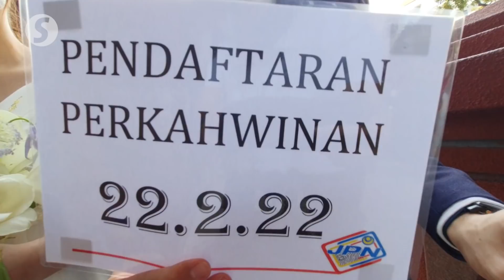Couples pick ‘auspicious’ 22/2/22 to get hitched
Over 100 couples in Penang and Ipoh grabbed a once-in-a-lifetime chance of doing something special and auspicious, such as getting married on this palindrome date 22/2/22.

The last palindrome date was 11 years ago on 11/1/11.